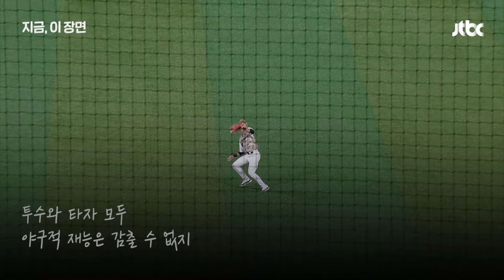야구 규칙 다시 봐야겠어요. ‘누의 공과’ 나오다니....투수였던 타자의 실수｜지금 이 장면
프로야구 키움 히어로즈 장재영이 주루 플레이에서 큰 실수를 저질렀습니다. 베이스를 밟지 않고 지나치는 누의공과로 아웃을 당한 겁니다. 어떤 상황이었는지 지금 이장면에서 확인해볼까요?